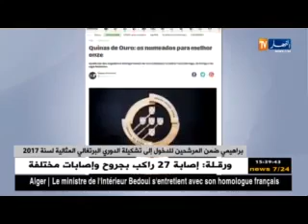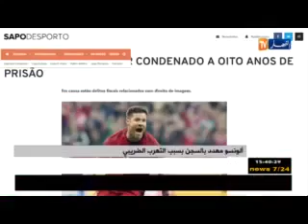أخبار الرياضة 2018/03/15 رابح ماجر يتهرب من الصحافة بسبب قائمته الأخيرة للمنتخب الوطني